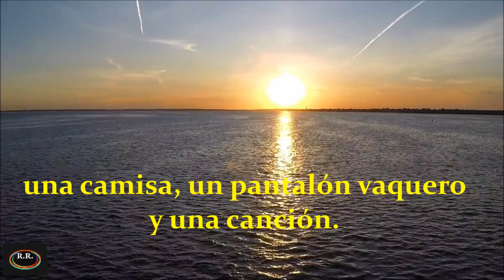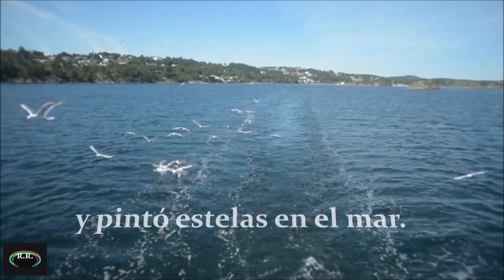José Luis Perales - Un Velero Llamado Libertad - ( letra ) en HD